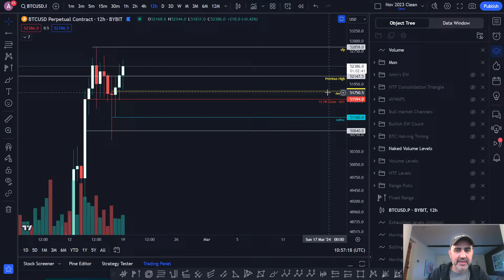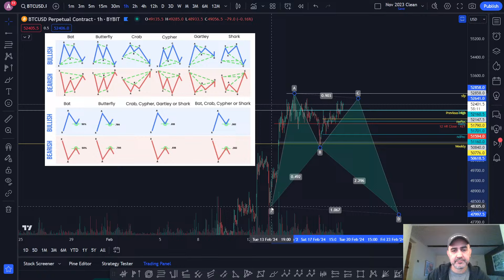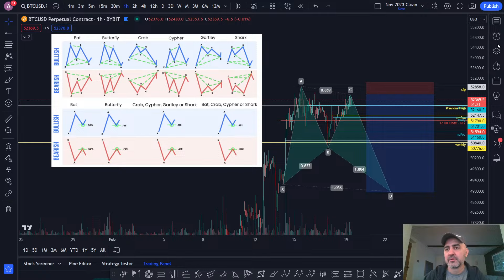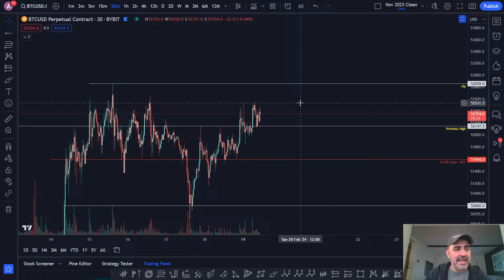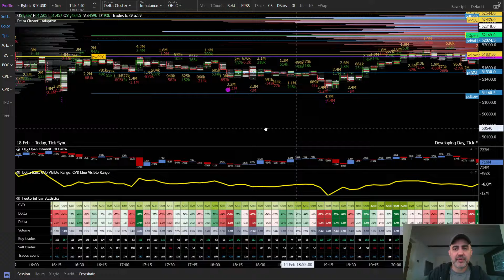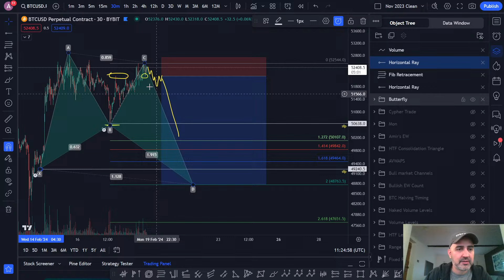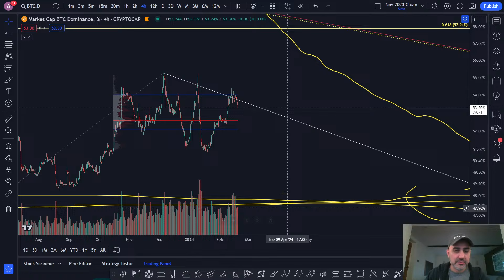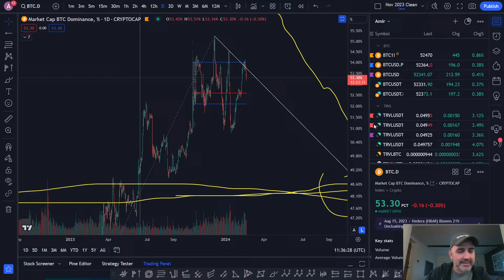$BTC bullish harmonics, short and long trade plans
I investigate Bitcoin butterfly and bat harmonics for potential short and long trades. I also look at Bitcoin Dominance, $ETH/$BTC and total market crypto cap to see what they are indicating.

If you would like to list your property on Dtravel